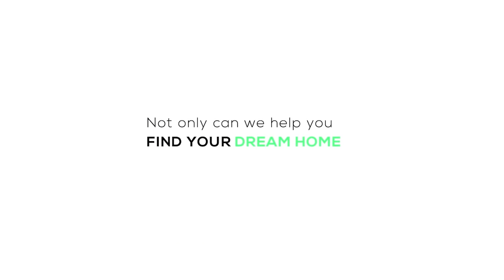Chicken Farms Are Not Hatched In A Day | 134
Today's video tackles your burning questions regarding the poultry farming industry. Is it better to be a broiler or a layer poultry farmer? Mbali finds out how profitable chicken farming is, whether or not egg laying is the best route, and what you should do to get your poultry farm started!

Tune in to meet our poultry farming expert, Zondi Hlatshwayo, and our host, Mbali Nwoko. Let's see if the chicken really comes before the yolk.